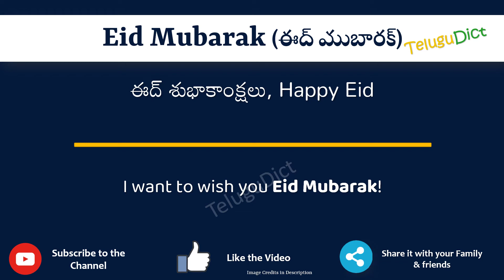Eid Mubarak Meaning in Telugu | Eid Mubarak in Telugu Dictionary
In this video, we will understand the meaning of Eid Mubarak in Telugu and learn the pronunciation of Eid Mubarak in Telugu.

 That is, you will understand Eid Mubarak meaning in Telugu as well as how to speak Eid Mubarak in Telugu,

What is the proper way to speak Eid Mubarak in Telugu?

So, Let’s learn the word Eid Mubarak in Telugu in just one minute.

Let’s, understands Eid Mubarak examples in Telugu

Eid MubarakmeanininginTelugu
Eid Mubarakmeaning
# Eid Mubarak తెలుగులో అర్థం
Eid MubarakinTelugu
Eid Mubarakin తెలుగు